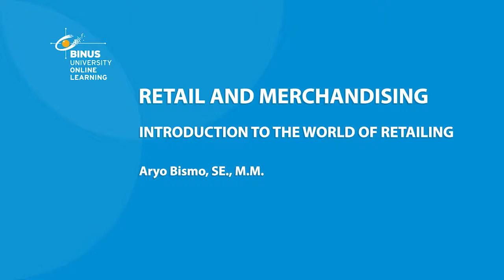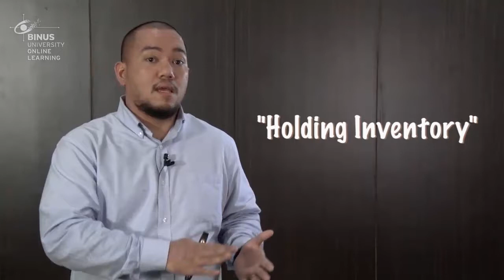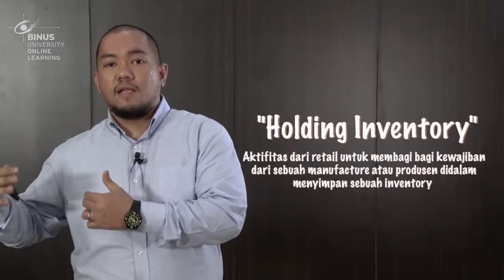[RCM01B-ID] Introduction to the world of retailing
Retail and Merchandising provides concise coverage of key decisions and issues in retail marketing. This course enables the students to describe the retailing strategy, the concept of merchandise and store management to solve the specific issues and problems faced in retailing industry. It is related to Marketing Management and Consumer Behavior course. This subject will be described in three different sections and after learning this subject students should be able to know the basic of retail and merchandising subject.

Credit title:

Subject Matter Expert : Aryo Bismo, SE, MM